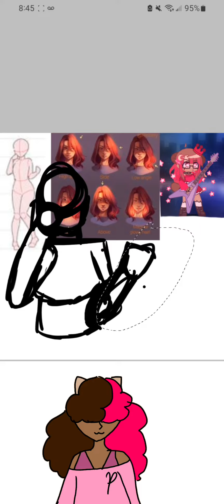drawing another Oc!